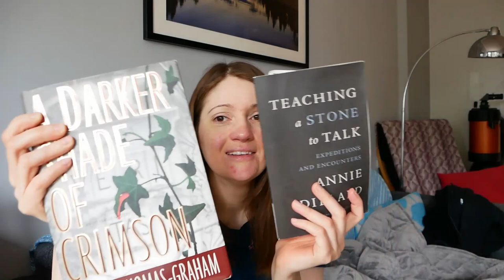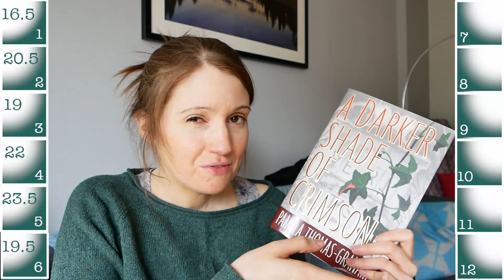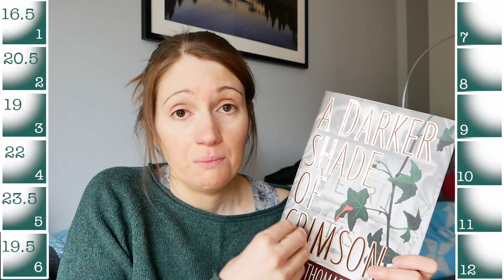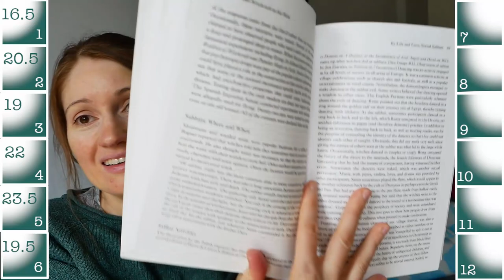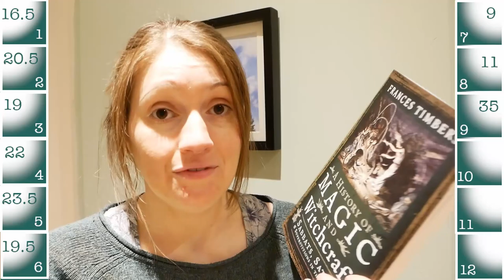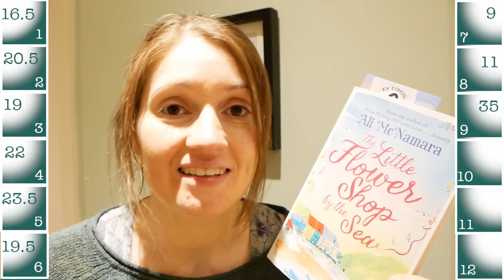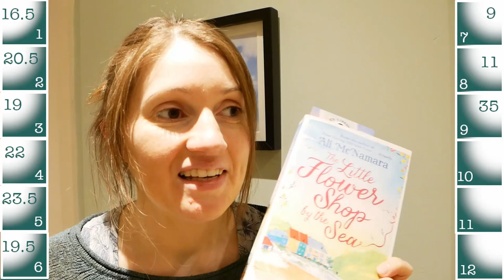12hr Reading Challenge 2021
I thought it would be fun to do Fe (Mystery Date With a Book)'s 12hr Reading Challenge!  I did not beat her PB!!

🌟 Books Mentioned 🌟

* Teaching a Stone to Talk: Expeditions and Encounters by Annie Dillard
* A History of Magic and Witchcraft: Sabbats, Satan and Superstitions in the West

🌟 Videos/Channels Mentioned 🌟

🌟 Social Media 🌟